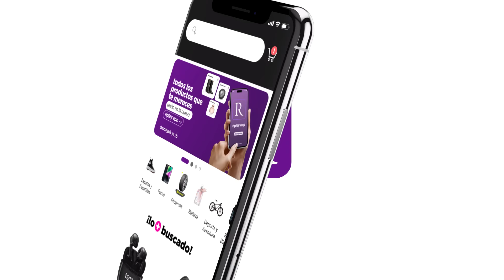SeLlevaSets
¡Encuentra tu favorito en Ripley y la Ripley app!